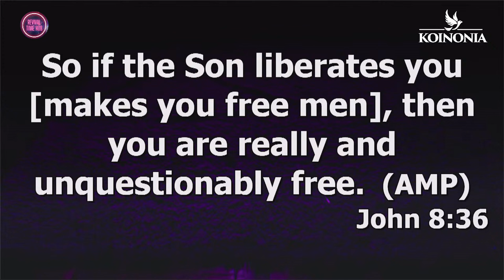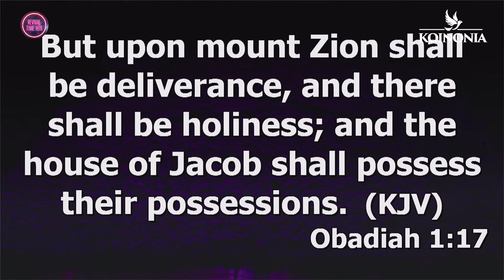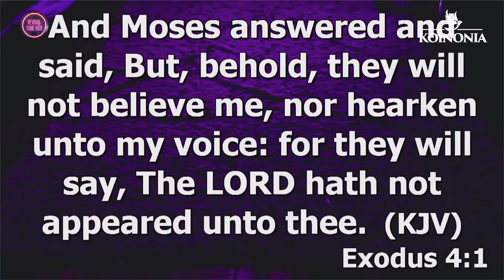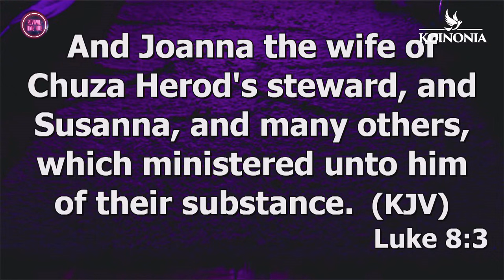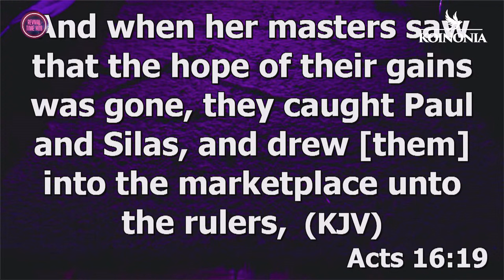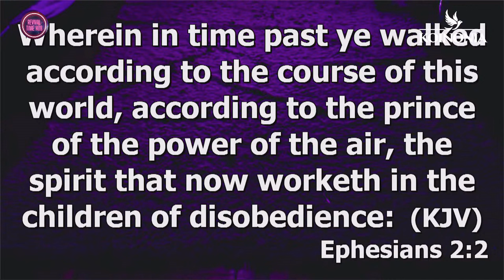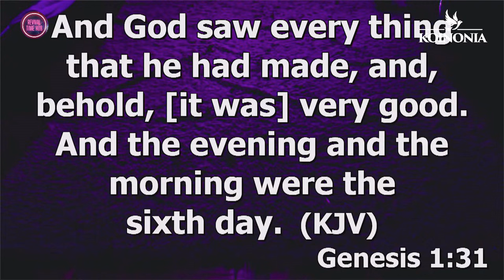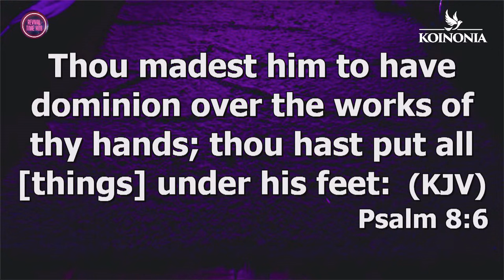COMPLETE DELIVERANCE PT1 || APOSTLE JOSHUA SELMAN